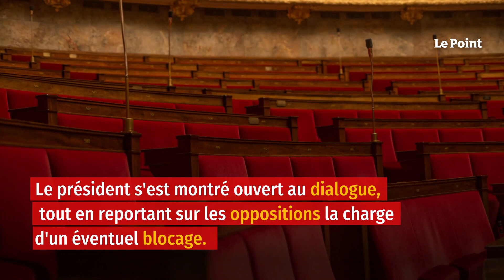La pirouette de Macron pour gagner du temps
Sauver la face. Un genou à terre depuis qu'il a perdu brutalement du terrain dans les urnes dimanche, Emmanuel Macron a pris la parole brièvement mercredi soir pour dédramatiser la situation et convaincre les Français de sa bonne volonté à « gouverner et légiférer différemment ». « Il est possible de trouver une majorité plus large et plus claire pour agir », a-t-il positivé. « Nous trouverons le chemin de la réussite collective.